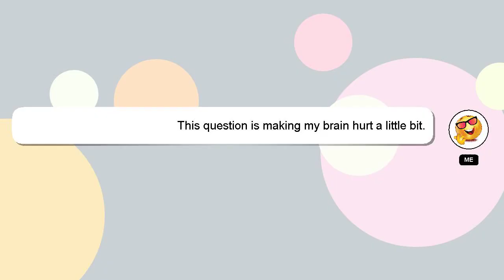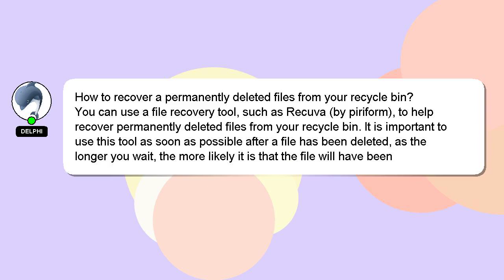How to recover a permanently deleted files from your recycle bin?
An introduction to myself in a few words, Howdy, my name's Delphi. Let me help you with your questions. - How to recover a permanently deleted files from your recycle bin?

Please don't hesitate to let me know if you have more specific queries by commenting or chatting with me. I will express my appreciation for your answer by 'hearting' it.

*2 What we are experimenting :*